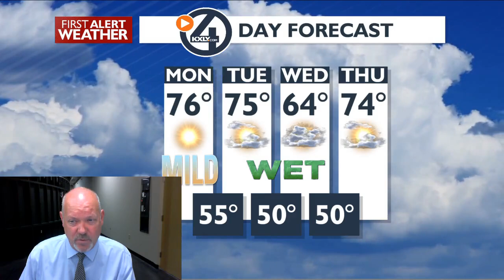Sunshine and 70's for Monday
Sunny today with just a few clouds. Showers possible tonight anf through Thursday with a cool down Wednesday in the mid 60's. High pressure builds in for the weekend and 80 degree temps expected.